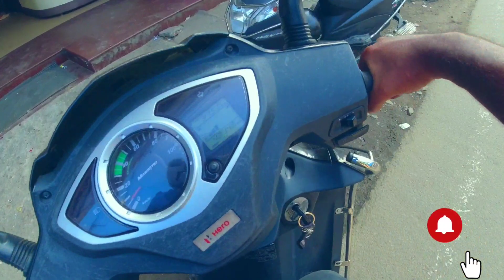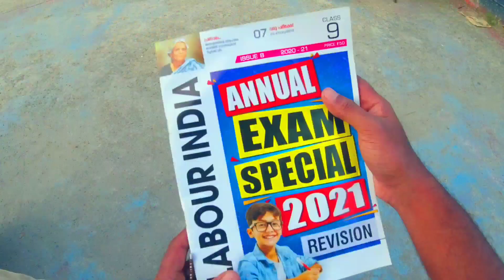Electric Scooter Scervice Cost😢 | ഇതൊരിക്കലും ശെരിയായില്ല.....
Hello Friends